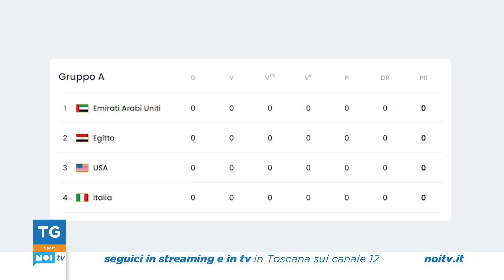Tg Noi Sport | 08/02/2024